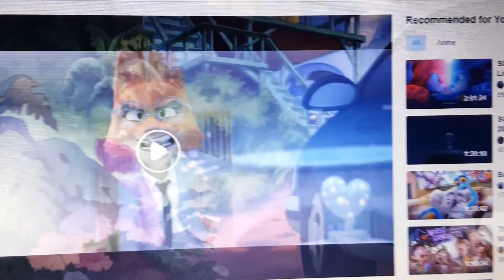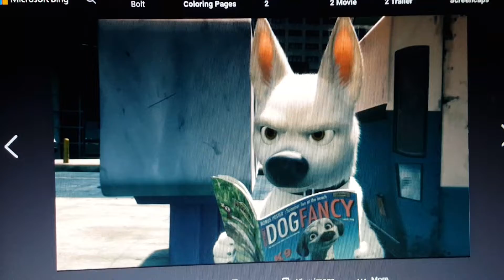Skye & Spiderham pb part 5 bolt the social worker